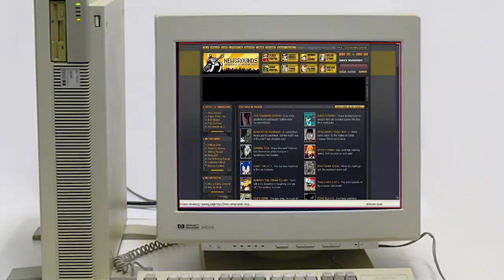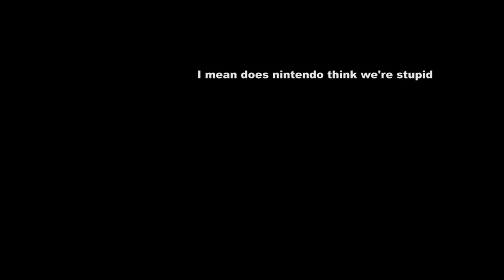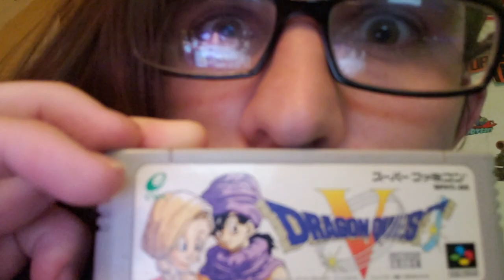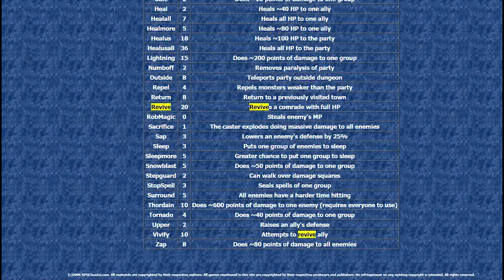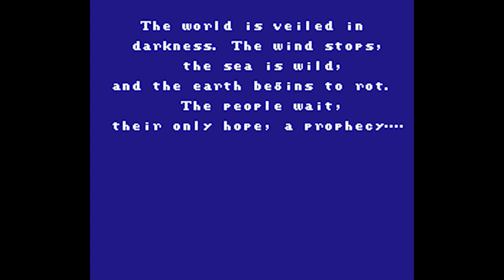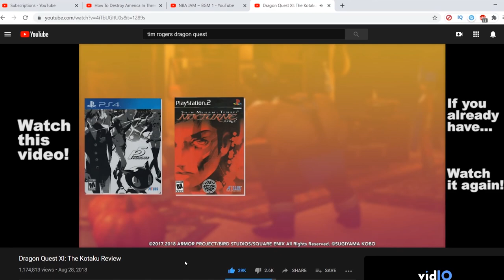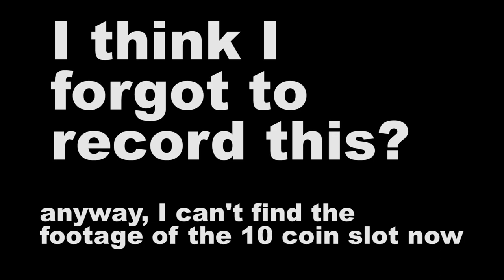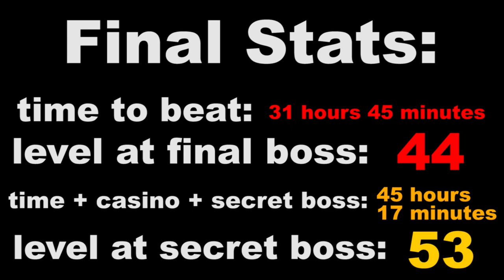The Dragon Quest V "review" | Jason Graves | EVERY SNES RPG #7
0:00 Beginning
2:28 Your dad dies
15:18 Comparisons of a Heavenly Bride
23:35 Oracleberry: Vice City
33:34 The Star Wars Holiday Special
40:30 The End

retyping the name of the game down here to hopefully get put into the search results
dragon quest 5  dragon quest v  dragon warrior 5  dragon warrior v  Dragon Quest 5  Dragon Quest V Dragon Warrior 5  Dragon Warrior 5